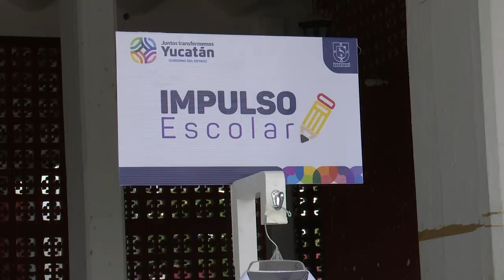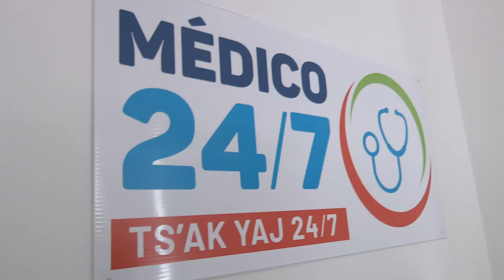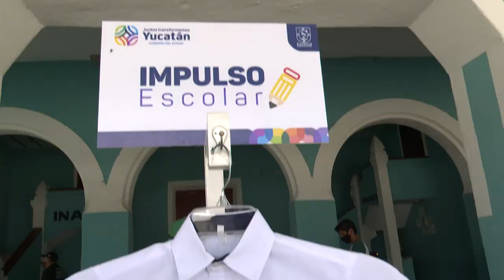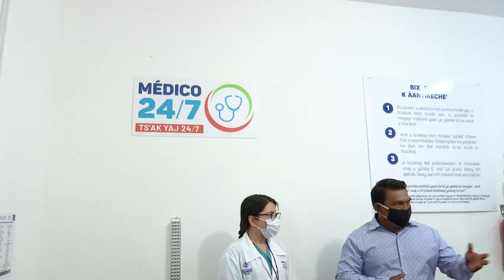ProgresoHoy.com -- Vila continua entrega de apoyos de Impulso Escolar